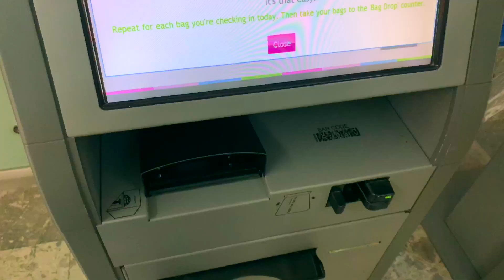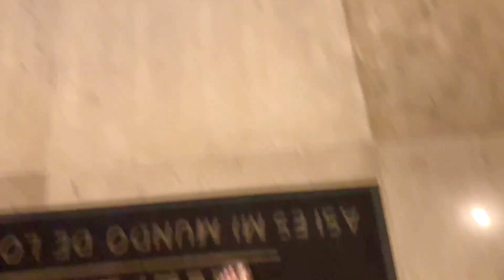A WEEKEND IN CANCUN | VLOG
Spent the weekend in Cancun and I wanted to VLOG! 💞 Hopefully you guys enjoy this video! I had so much fun! Thank you for all the love and support!